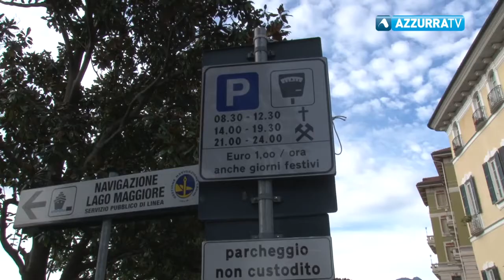Cane solo in auto. Interviene la Polizia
Turista tedesco improvvisa cuccia all'interno dell'auto. La Polizia nota il cane e affida l'animale al canile. In mattinata l'uomo si presenta in Questura per spiegare quanto successo